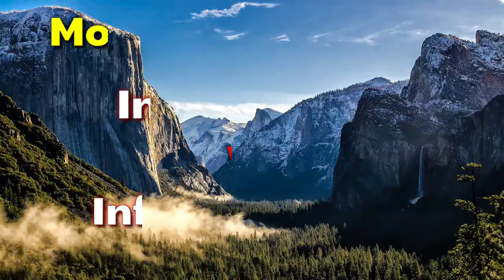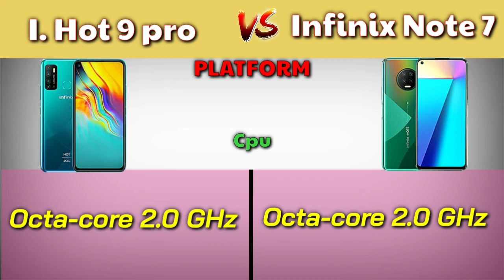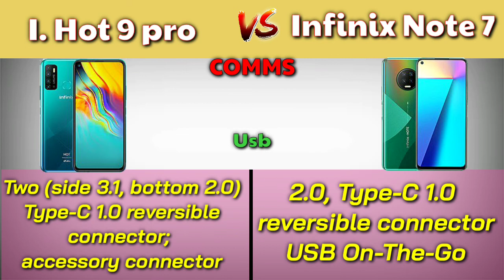Infinix Note 7 VS Infinix Hot 9 pro - Full Comparison - Which is Best Mobile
BM tech tube
Mobile Comparison

Infinix Note 7 VS Infinix Hot 9 pro Unboxing
Infinix Note 7 VS Infinix Hot 9 pro Camera Test
Infinix Note 7 VS Infinix Hot 9 pro Video Test
Infinix Note 7 VS Infinix Hot 9 pro Pubg Test
Infinix Note 7 VS Infinix Hot 9 pro Free Fire Test
Infinix Note 7 VS Infinix Hot 9 pro Battery Test
Infinix Note 7 VS Infinix Hot 9 pro Speed test
Infinix Note 7 VS Infinix Hot 9 pro Charging Test